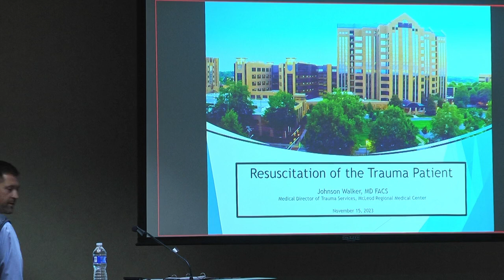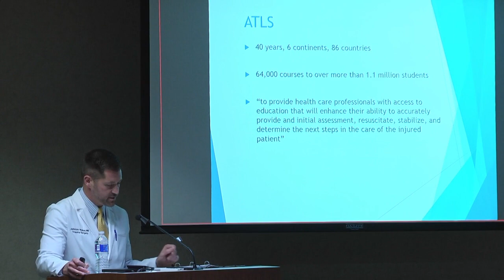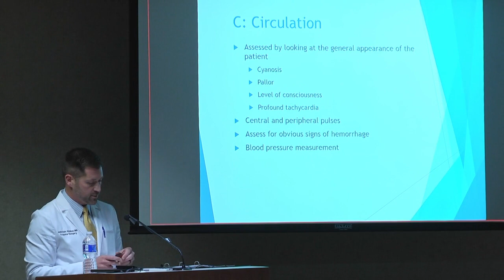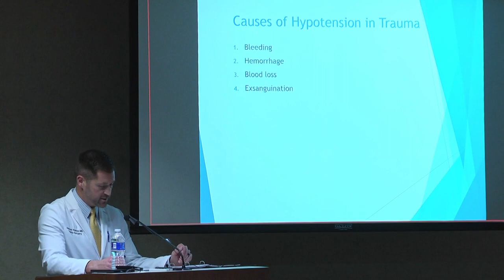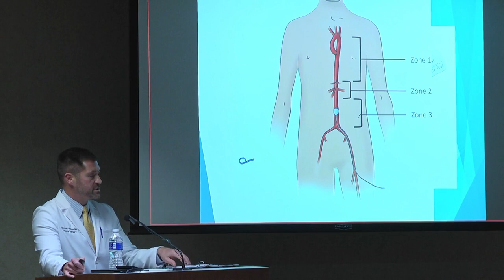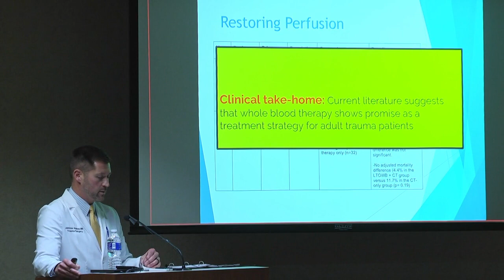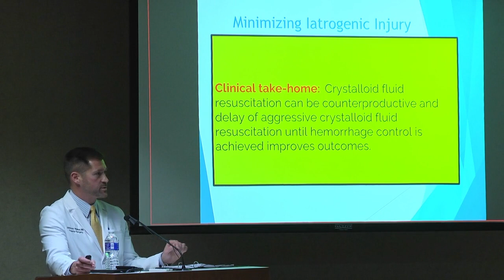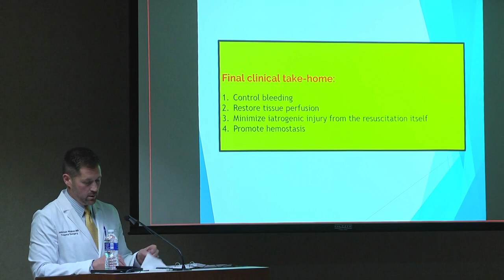Resuscitation of the trauma patient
Resuscitation of the trauma patient with Dr. Johnson Walker